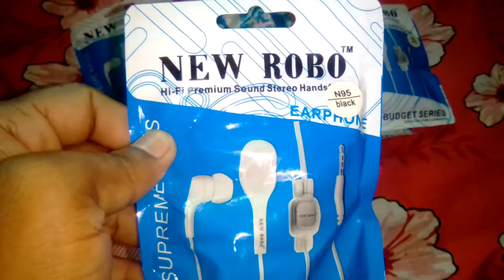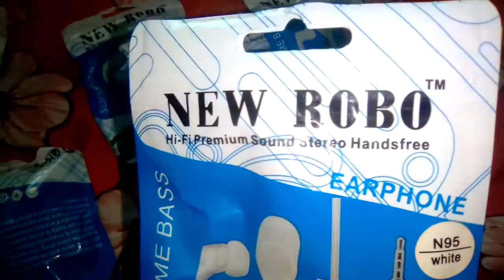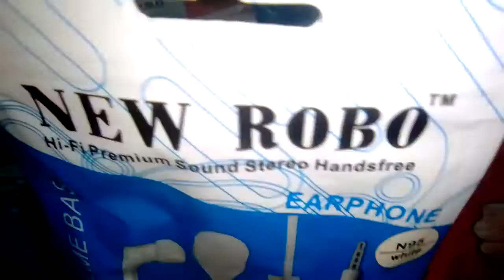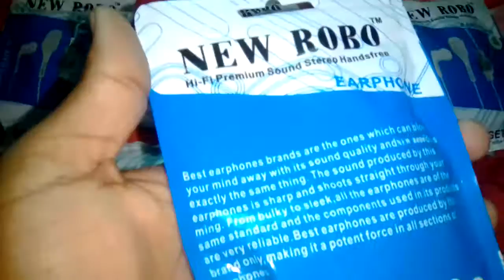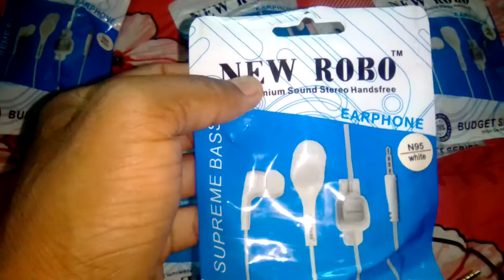Earphone Wholesale market in delhi | Headphone bass test |Headphone wholesale price 2020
Earphone Price | Earphone test | Earphone call | Headphone bass test | Headphone wholesale price 2020